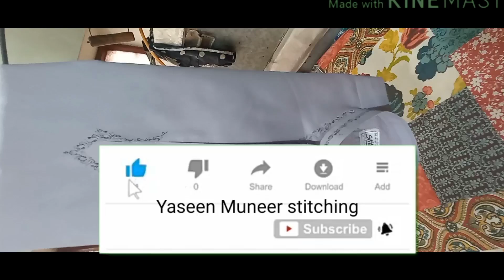How to press full maya gents suit | Yaseen Muneer stitching class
How to press full maya gents suit